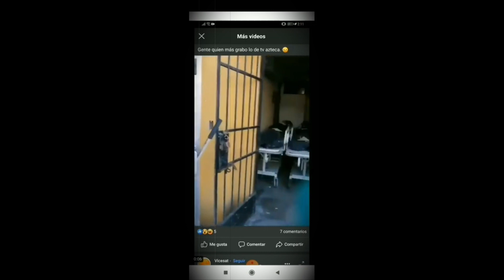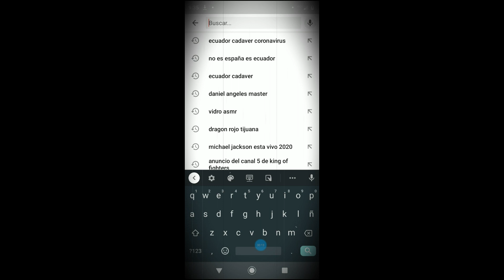tv azteca y su vídeo perturbador ( aclarando el caso)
amigos siguiendo con el tema creppy  ahora le  toco a tv azteca ahora no fue la polémica de alatorre con gatell si no , es un vídeo que segun se paso por la madrugada en el susodicho canal , donde varios espectadores que lo vieron dieron la alarma   que llego hasta las redes sociales , pero vamos a resolver este caso  misterioso amigos .